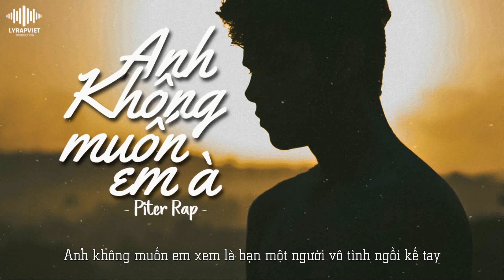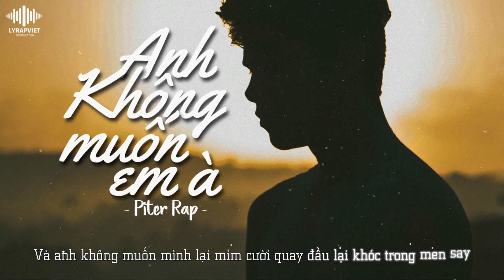Anh Không Muốn Em À | Piter Rap | Official Video Lyric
►Song : Anh Không Muốn Em À
►Artist : Piter Rap
►Beat : LY Production
►Images : Update.